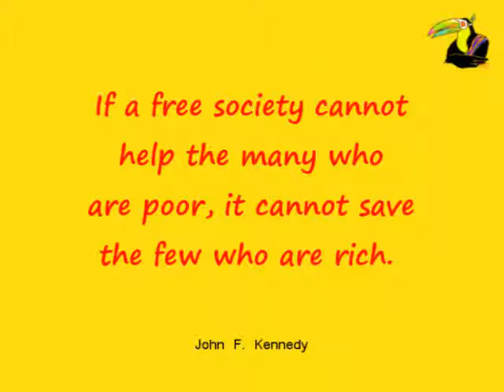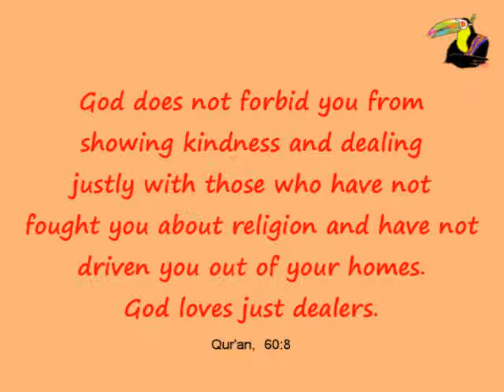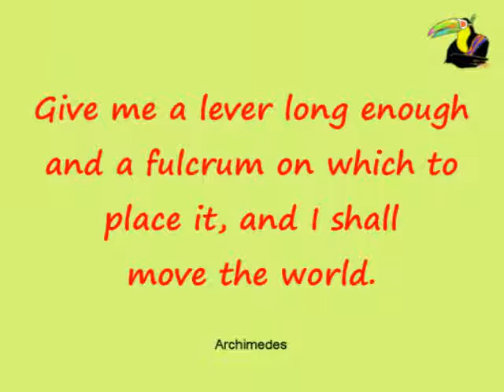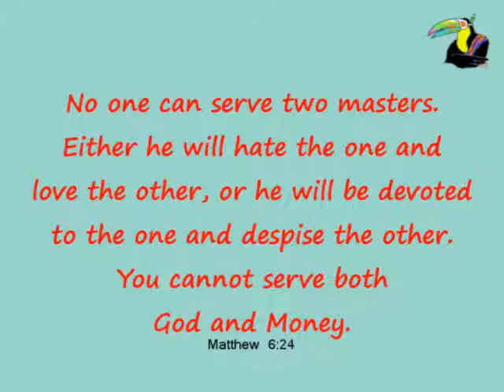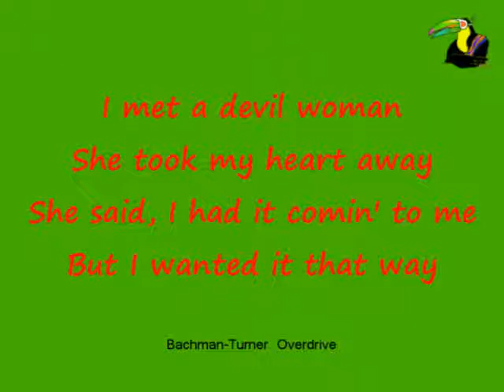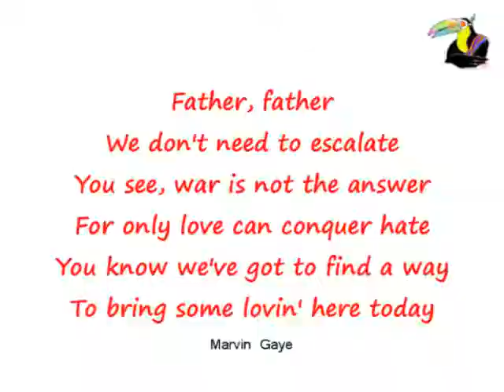Christmas Changes Everything SD.wmv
A Two Can Christmas